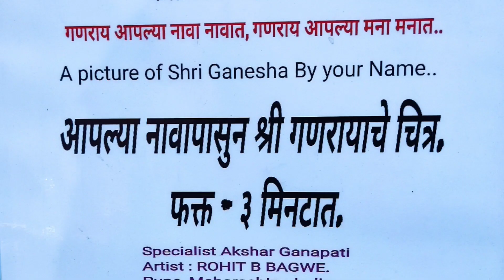Dagduseth Halwai Ganpati Darshan | Akshar Ganpati Art | Chaturthi